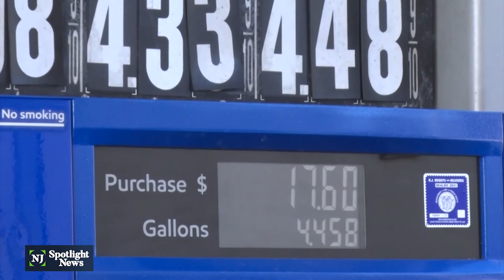As Russia invades, Biden bans import of Russian oil and gas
On Tuesday, President Joe Biden announced that the U.S. will ban all imports of Russian fuel, in response to Russia’s invasion of Ukraine. The U.S. is far less dependent on Russia for fuel than other nations, but Biden indicated the action sends a strong message to Russian President Vladimir Putin. U.S. Rep. Mikie Sherrill (D-11th) discusses this and other developments.